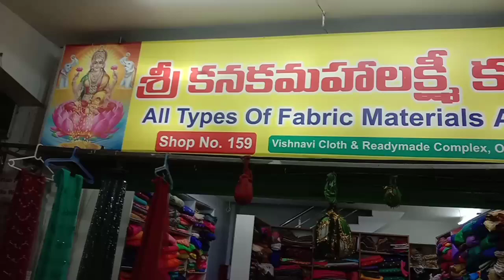కొత్తగా సరికొత్తగా Exclusive party wear Georgette , Desinger botique Fabricks collections 100/-